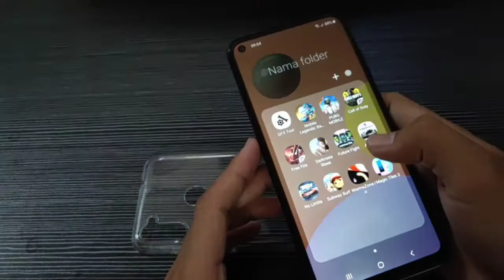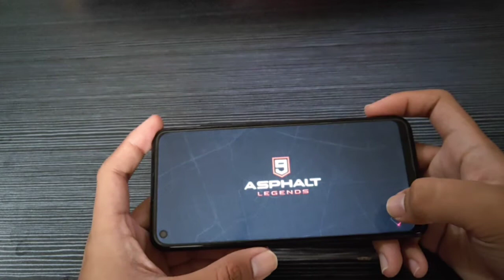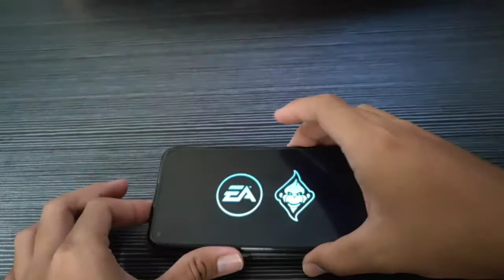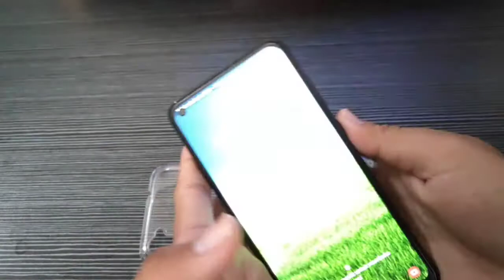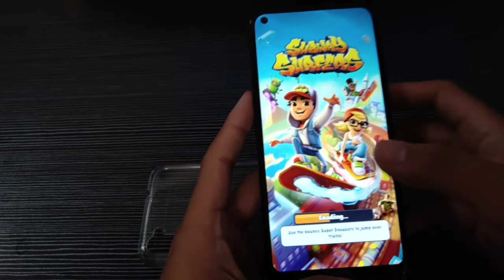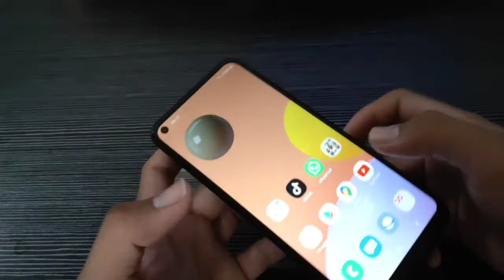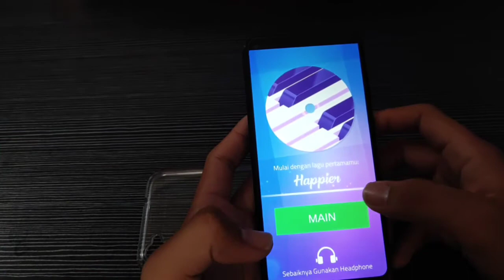Test Game Asphalt 9 Legends, NFS No Limits and Sensitivity Touch on Samsung Galaxy A11